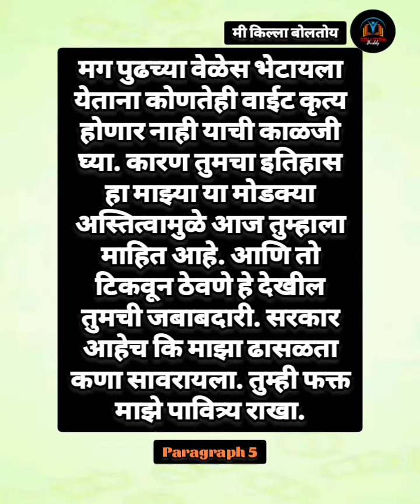मी किल्ला बोलतोय | निबंध | मराठी | mi Killa boltoy | Essay in Marathi | Solution Buddy